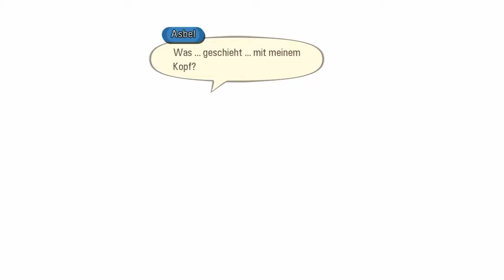Der Ghardia-Schacht! • Tales of Graces f #104 • Veero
Let's Play Tales of Graces f - Part 104 - Der Ghardia-Schacht! [German/HD/blind]
Tales of Graces f ist ein Remaster des originalen Tales of Graces, das in Japan ursprünglich 2009 für die Nintendo Wii erschien. Im Jahre 2012 wurde das Remaster bei uns für die PS3 released. Das Spiel ist ein weiterer Teil der beliebten Rollenspielserie und die Geschichte dreht sich um den abenteuerlustigen Asbel. Nachdem vor einigen Monaten das LP zu Tales of Symphonia beendet wurde, startet nun mein 2. Tales of Let‘s Play – wieder zu einem Spiel der Reihe, das ich noch nicht kenne. Da es mir von vielen Seiten empfohlen wurde, habe ich große Erwartungen und hoffe, dass diese nicht enttäuscht werden.
Alle Links, die man so braucht:
♥Livestreams♥